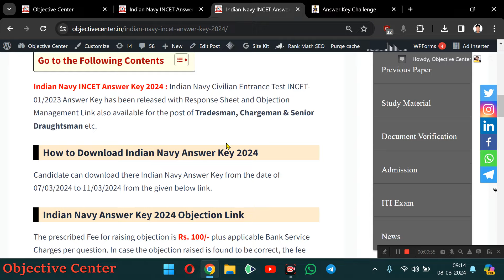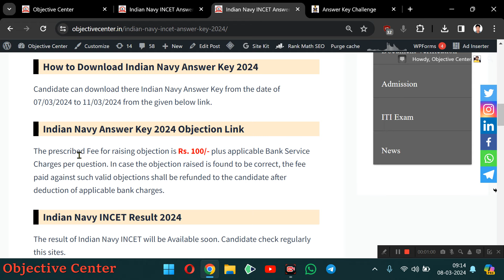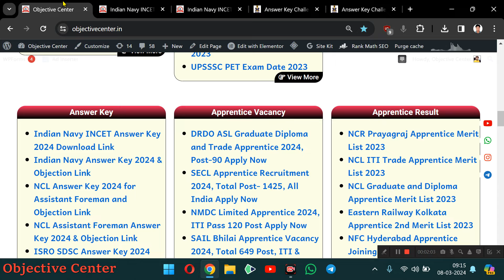Navy Tradesman Answer Key 2024 💯 Indian Navy Answer Key 2024 | Navy Answer key kaise download kare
How to check Indian navy incet answer key 2024,
How to check Indian navy tradesman answer key 2024,
Indian navy tradesman answer key 2024,
Indian navy tradesman answer key download link,
Indian navy chargeman answer key 2024,